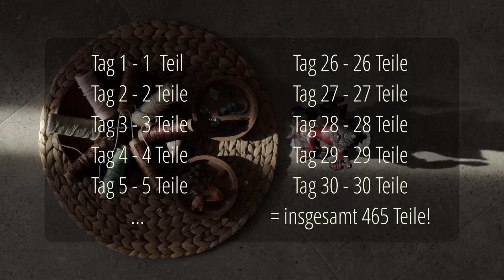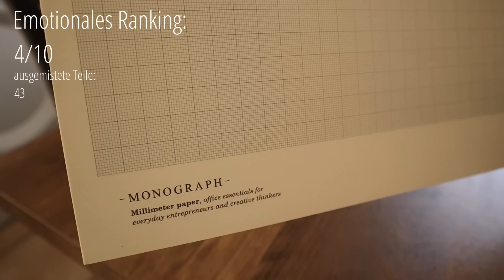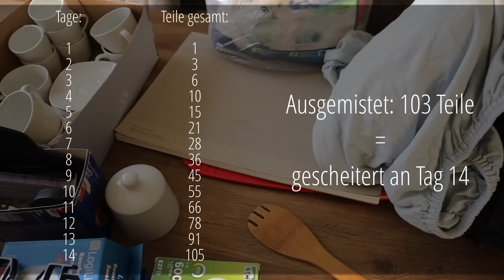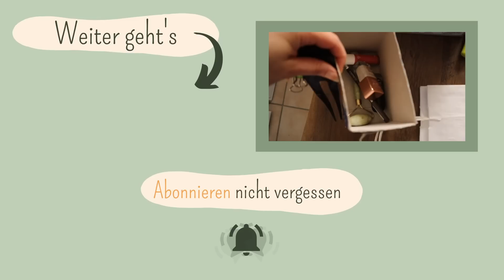MINIMALISMUS Game | Wohnung ausmisten mit dieser Challenge?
Hey! Du hast vom Minimalismus gehört und bist fleißig am Ausmisten um mehr Ordnung in deine Wohnung zu bekommen? Dann ist das Minimalismus Game vielleicht auch die perfekte und gar nicht so minimalistische Challenge für dich um einmal mit dem radikalen ausmisten anzufangen! Hierbei geht es darum, innerhalb von 30 Tagen insgesamt 465 Teile auszusortieren und diese möglichst schnell loszuwerden. Vielen Dank und mach es gut!

🎬 Als Schnittprogramm benutze ich DaVinci Resolve (kostenlose Version).